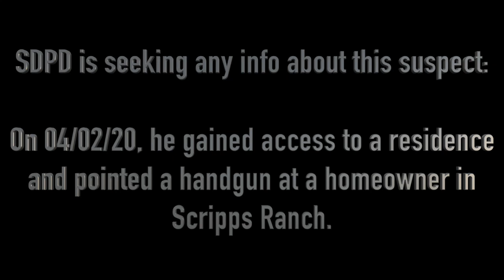Suspect Wanted in Home Invasion Robbery